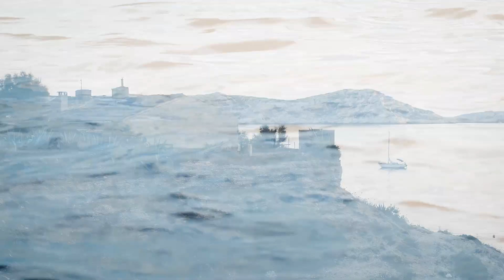JASMIN - Rules Of The Game (prod. by Reddym)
Jasmin - Rules Of The Game (Official Music Video)

Directed & Edited by Léo Girard
Written by Jasmin
Recording by Atlas
Beat by Reddym
Mix & Master by GrapeLab